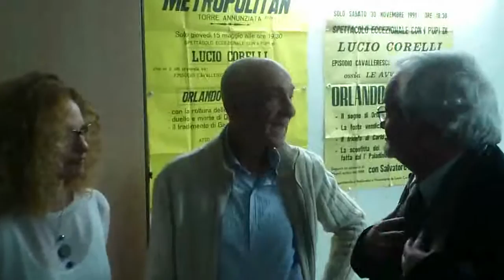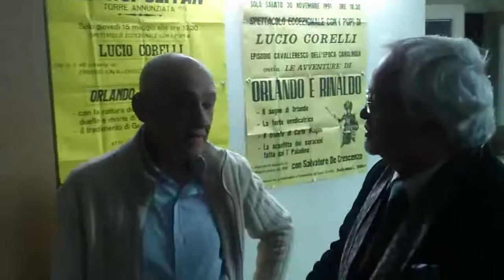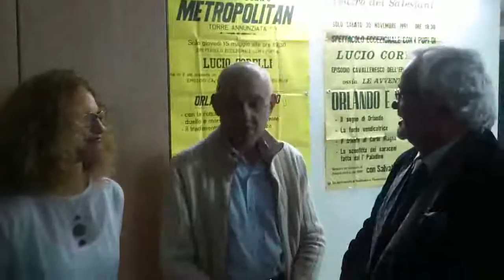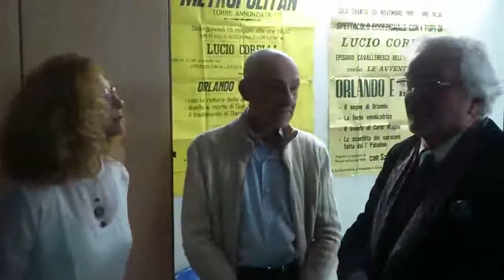I PUPI DI CORELLI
Intervista al maestro LUCIO CORELLI,  artista del Teatro dei Pupi, unico a contendere la palma ai siciliani... Generazioni di artisti che dalla fine del 1700, si tramandano questa incantevole tradizione dei pupi, che hanno fatto sognare i nostri antenati, così come hanno fatto con noi e faranno con i nostri discendenti.